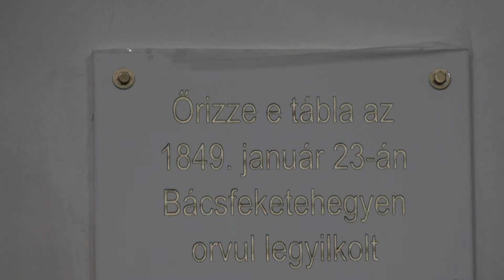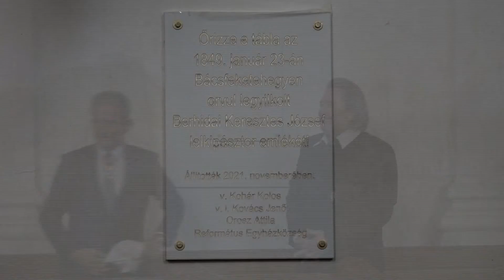2021.11.07. - Emléktáblát avattak a bácsfeketehegyi református templomban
Az emléktáblát Berhidai Keresztes József emlékére állították, mert valószínűleg ő az egyetlen délvidéki református lelkész mártír áldozata az 1848/49-es magyar forradalomnak és szabadságharcnak.